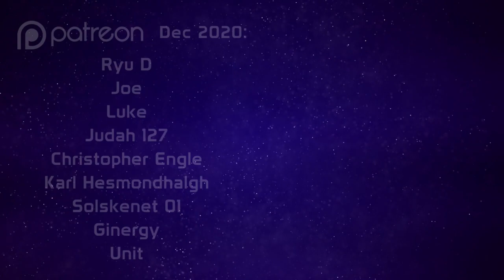Monster Rancher 4 #27 - Reverse AMA and Gadget Appraisals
PyroFalkon revisits Monster Rancher 4 for an all-pixie run!

CHECK OUT PYRO'S OTHER MONSTER RANCHER RUNS HERE!